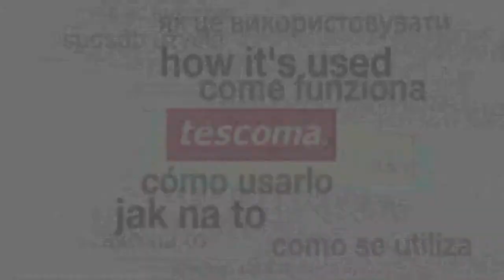Small kitchen tweezers TESCOMA PRESTO